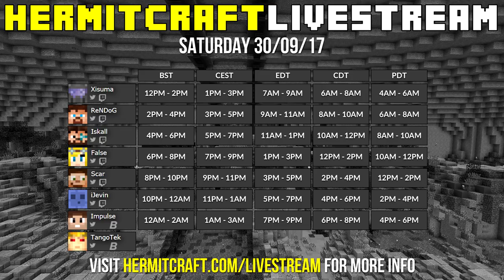Hermitcraft V 652 Chorus Chaos (4 Player Game)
This episode we play two unique game of Tango Tek's Chorus Chaos game with the Hermits!

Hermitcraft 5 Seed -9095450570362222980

Hermitcraft is hosted by CubedHost, a reliable Minecraft server provider with great customer support. You can get 25% of your first using this url